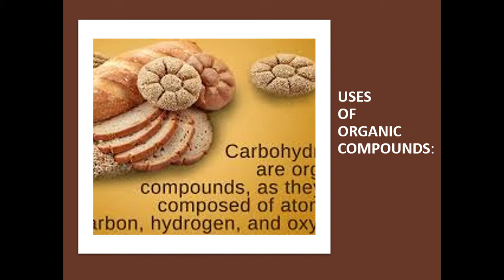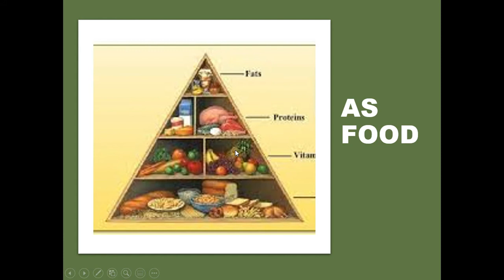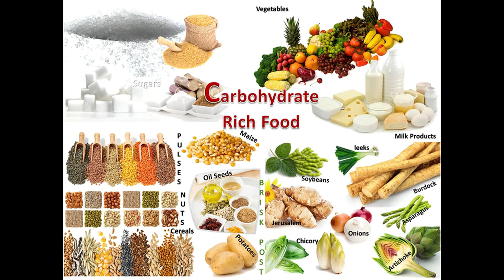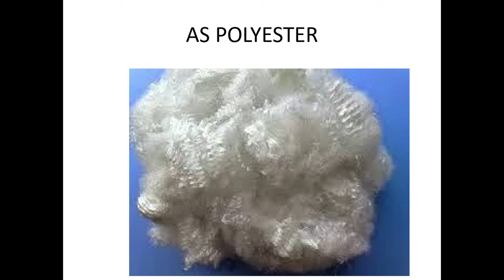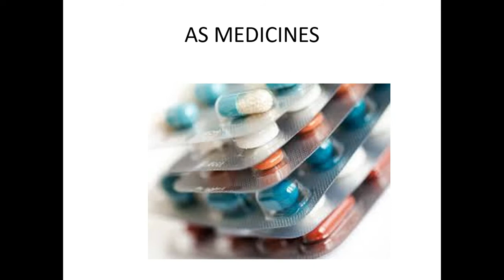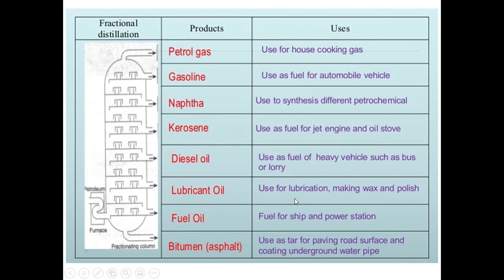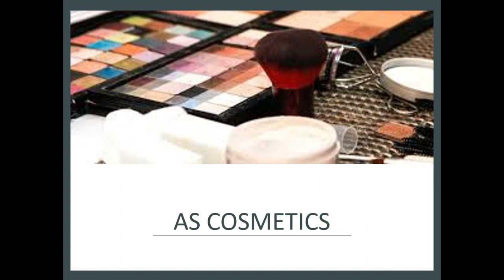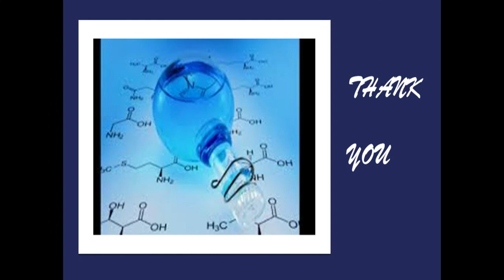CHEMISTRY10 LECTURE40 UNIT:11 TOPIC:USES OF ORGANIC COMPOUNDS BY MAAM KHAIR-UN-NISA